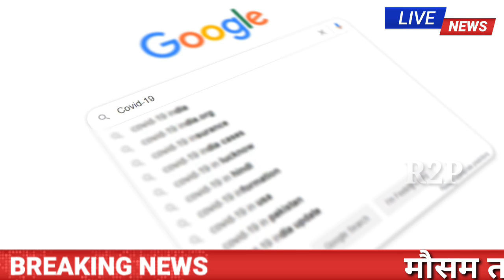अगले 48 घंटों में आंधी तूफान भारी बारिश चेतावनी 16 राज्यों में अलर्ट weather news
6 जनवरी तक चक्रवाती तूफान बेकाबू मचाएगा तबाही 16 राज्यों की लिस्ट जारी || सूपड़ा साफ़

चक्रवाती तूफान बेकाबू 6 टीमें तैनात 50 हजार लोग निकले | मंडौस चक्रवात 12 जिलों मे हाई अलर्ट
4 जनवरी को चक्रवाती तूफान बेकाबू 80 हजार घर मौसम चेतावनी ! साइक्लोन रफ्तार 100km/h

3 January को चक्रवाती तूफान बेकाबू 12 राज्यों में सूपड़ा साफ |भारी बारिश बर्फबारी
3 जनवरी को आएगा चक्रवाती तूफान बेकाबू || 12 राज्यों का सूपड़ा साफ | 120km/h रफ़्तार
2 मिनट पहले चक्रवाती तूफान बेकाबू 16 राज्यों का सफाया || भारी बारिश बर्फबारी मौसम चेतावनी
चक्रवाती तूफान अचानक फटा || 3 जिलों में सूपड़ा साफ़ | लोगों में रहस्य |मौसम चेतावनी हाई अलर्ट#mausam
आ रहा है चक्रवाती तूफान भूकंप से हली धरती || 8 राज्यों में भारी बारिश बर्फबारी की चेतावनी

मौसम विभाग की तत्काल चेतावनी 16 राज्यों में हाई अलर्ट भारी बारिश बर्फबारी हिमपात की चेतावनी
चक्रवाती तूफान अचानक बेकाबू 8 राज्यों में भारी बारिश की चेतावनी पहाड़ों पर बर्फबारी अलर्ट !
31 दिसंबर को टकराएगा चक्रवाती तूफान 8 राज्यों में भारी बारिश बर्फबारी की चेतावनी | हाई अलर्ट

चक्रवाती तूफान फिर बेकाबू तटों न जाने की चेतावनी || दक्षिण में भारी बारिश बर्फबारी mausam अलर्ट !

चक्रवाती तूफान फिर बेकाबू 800 घर डूबा || सड़के डूबी बाँध ओवरफ्लो

चक्रवाती तूफान की भारत में एंट्री अगले 3 दिनों तक भारी बारिश बर्फ़बारी || जलजमाव स्कूल बंद
2 मिनट पहले आया भयंकर भूकंप पूरे देश में मची तबाही चक्रवाती तूफान बेकाबू

अगले 24 घंटे चक्रवाती तूफान बेकाबू 10 राज्यों में भीषण तबाही घरों में घुसा पानी |हाई अलर्ट mausam ;

चक्रवाती तूफान 31 दिसंबर को मजा आएगा तबाही 9 राज्यों में भारी बारिश का हाई अलर्ट

चक्रवाती तूफान अचानक फिर बेकाबू भीषण तबाही 9 जिलों में स्कूल बंद भारी बारिश चेतावनी हाई अलर्ट#mausam

चक्रवाती तूफान की भारत में एंट्री पुल टूटा भारी बारिश || 31 दिसंबर तक हाई अलर्ट | चेतावनी •mausam

चक्रवाती तूफान बेकाबू 8 राज्यों में तबाही पुल टूटा भारी बारिश की चेतावनी || हाई अलर्ट

चक्रवाती तूफान बेकाबू 9 जिलों में स्कूल बंद पुल टूटा भारी बारिश की चेतावनी || हाई अलर्ट

चक्रवाती तूफान फिर बेकाबू पुल टूटा स्कूल बंद सीएम ने बुलाई बैठक | भारी बारिश की चेतावनी अलर्ट#mausam
चक्रवाती तूफान फिर बेकाबू पुल टूटा स्कूल कॉलेज बंद राज्यों हाई अलर्ट चेतावनी | 31 दिसंबर अलर्ट

चक्रवाती तूफान फिर बेकाबू पुल टूटा राज्यों हाई अलर्ट || भारी बारिश की चेतावनी |

चक्रवाती तूफान फिर बेकाबू 18 राज्यों हाई अलर्ट || भारी बारिश की चेतावनी | 31 दिसंबर तक हाई अलर्ट#mausam
ये भी चक्रवाती तूफान की जानकारी

चक्रवाती तूफान फिर बेकाबू 500 गांव हाई अलर्ट || भारी बारिश की चेतावनी | 31 दिसंबर तक हाई अलर्ट
Cyclone Sitrang : सितरंग चक्रवाती तूफान बेकाबू || तूफानी बवंडर से भीषण तबाही

चक्रवाती तूफान सितरंग का भयंकर कहर | Sitrang Cyclone Live | 20 जिलों में हाई अलर्ट

दिवाली 2023 पर आ रहा है भीषण चक्रवाती तूफान | भारी बारिश का अलर्ट रफ्तार 200km/h

सावधान भयंकर आंधी शुरू इन जिलों में चेतावनी भारी बारिश बचकर रहें | mausam vibhag ki jankari
@BAJRANG EDUCATION

Thunderstorm/Duststorm with light to moderate intensity rain and gusty winds with speed of 50-60 Km/h would occur over and adjoining areas of NCR (Faridabad, Ballabhgarh), Hissar, Siwani, Tosham, Bhiwani, Charkhi Dadri, Mahendergarh, Kosali, Sohana, Rewari, Palwal, Bawal, Nuh

भयंकर तूफान आंधी की भारी बारिश! Skymet weather!aaj ka mausam ki jankari!mosam!mansun kab aayega.

भारत_में कब_आएगा_मानसून_2023

Mansoon_2023_kab_aayega INDIA, NEW DELHI,

भारत में कब आयेगा मानसून 2022, Southwest Monsoon

2023, Long-range forecast, Ministry of Earth Sciences

Long Range Forecast for Southwest Monsoon

2023 Seasonal Rainfall India Meteorological Department will issue the first stage Long Range Forecast (LRF) for South-West Monsoon (June September) Seasonal rainfall for the year 2022NEWS 17aprilmousamnews मौसमविभागहाईअलर्ट Aaj tak, Mosam, Vibhag, Chatavni, Mosam vibhag chatavni, Mausam vibhag chetavani, 3, :मौसम विभाग, भयंकर चेतावनी, 15 से 18 अप्रैल, 17 राज्यों में मूसलाधार बारिश, आंधी तूफ़ान का हाई अलर्ट, बारिश की संभावना, ओलावृष्टि की चेतावनी, अगले पांच दिन चलेगी धूलभरी आंधी, 14 जिलो में मौसम विभाग का अलर्ट, अगले 24 घंटों में बारिश, बारिश खतरनाक चेतावनी, तेज रफ्तार आंधी, फिर सक्रिय होंगी पश्चिमी हवाएं, 16 और 17 अप्रैल रेतीले बवंडर का हाई अलर्ट, ओलों के साथ होगी बारिश, Jmd news, Weather news, अभी अभी मौसम विभाग की भयंकर चेतावनी, Live breaking khabar, Dls news cnbc awaaz,

अगले 48 घंटों में आंधी तूफान भारी बारिश चेतावनी | 5 राज्यों में अलर्ट

in this video :- इस वीडियो में मौसम की ताजा जानकारी दी गई है। पूरी जानकारी के लिए वीडियो अंत तक जरूर देखें।

by:- R2P NEWS